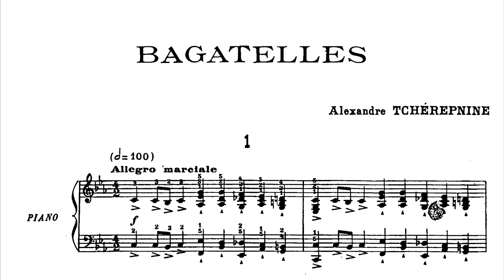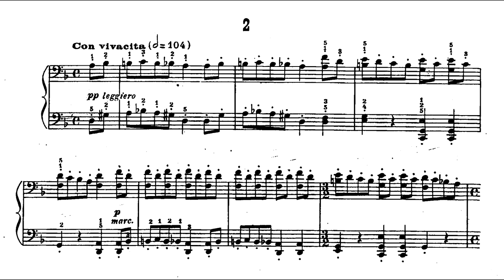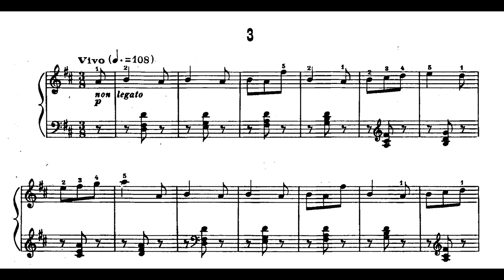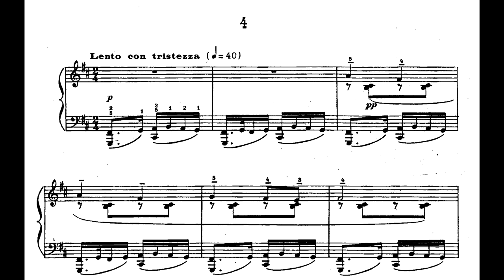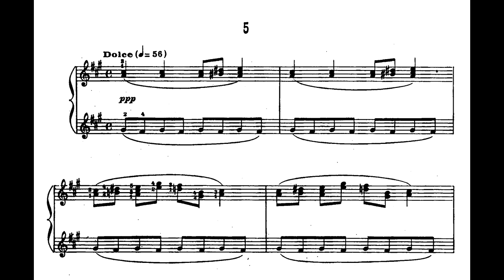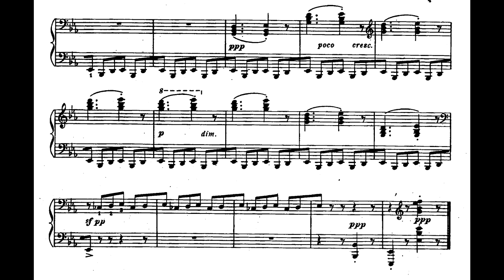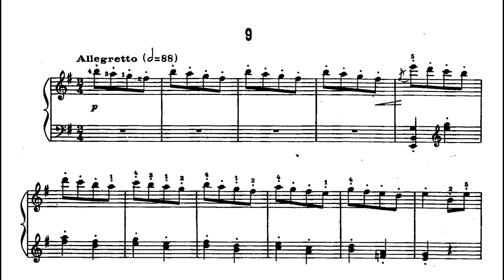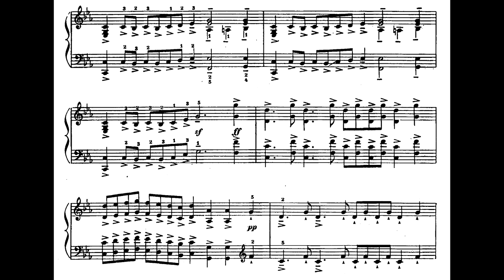Alexander Tcherepnin ‒ 10 Bagatelles, Op.5 - For Piano And Orchestra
Alexander Tcherepnin (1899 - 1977), 10 Bagatelles, Op.5 - For Piano And Orchestra (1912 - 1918)

Performed by Radio-Symphonie-Orchester Berlin, Ferenc Fricsay conductor, Margrit Weber piano.

00:00 - No. 1 Allegro marciale
00:53 - No. 2 Cos vivacita
02:29 - No. 3 Vivo
03:25 - No. 4 Lento con tristessa
05:44 - No. 5 Dolce
07:11 - No. 6 Allegro con spirito
07:54 - No. 7 Prestissimo
08:59 - No. 8 Allegro
09:58 - No. 9 Allegretto
10:55 - No. 10 Presto
11:50 - No. 1 Allegro marciale

Alexander Tcherepnin's (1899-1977) Bagatelles are among his finest and most popular keyboard works. The 10 miniatures each span only two to four pages, yet are filled with a variety of mildly contemporary techniques. The more brilliant pieces help to develop a rapid finger technique, while the lyrical works are studies in the balance of melody and accompaniment figures. Lynn Freeman Olson's edition is carefully researched and includes helpful study notes.